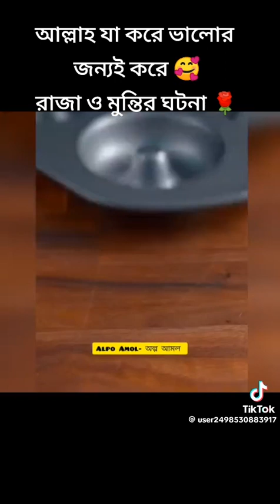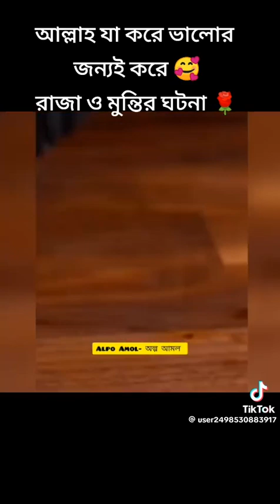আল্লাহ যা করে ভালোর জন্যই করে। রাজা ও মন্ত্রীর গল্প। ওয়াজ